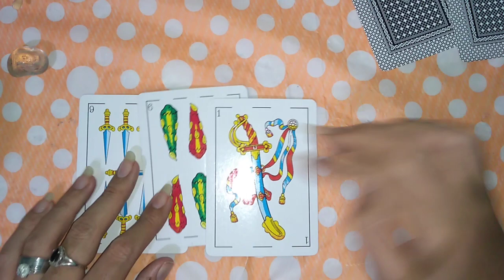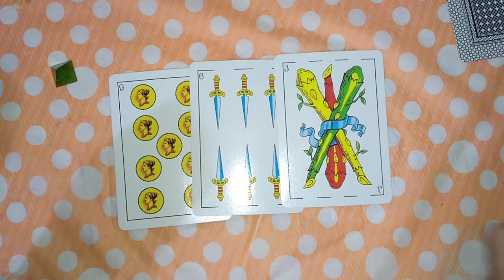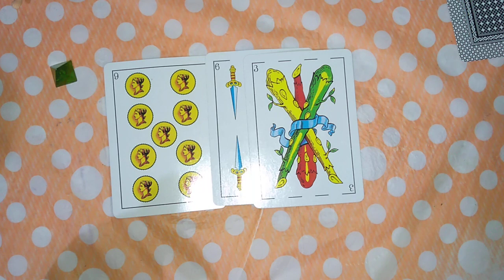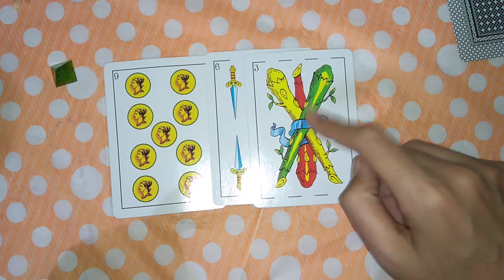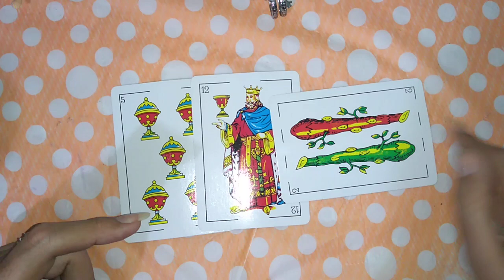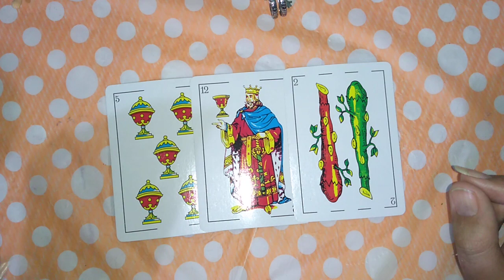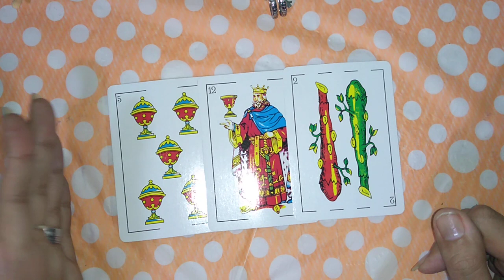DINÁMICA SI/NO - 10 AL 16 DE DICIEMBRE DEL 2019